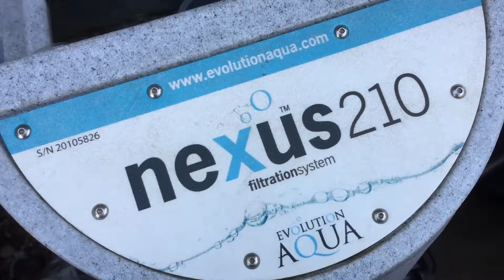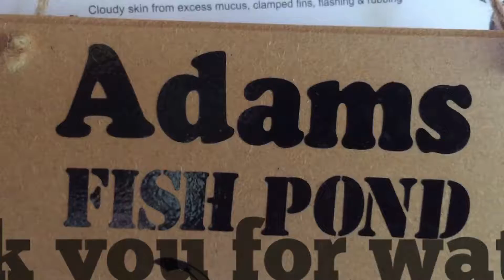Adam's Koi Pond Visit 2016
Mid staffs koi keeping society have regular pond visits and today 11th September it was Adam Sandall's turn enjoy this short video we made from clips during the day.